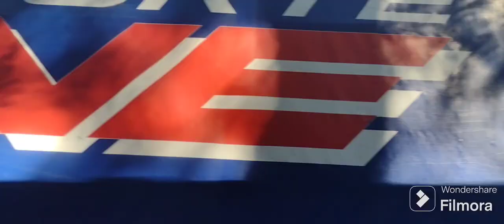VIAJANDO EN TRANSPORTE PÚBLICO GENERAL PAZ Y PANAMERICANA